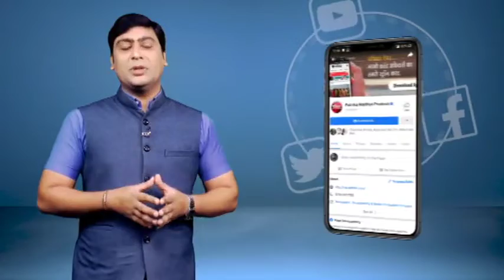MP CONGRESS : नए अध्यक्ष का फैसला फिलहाल टल गया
मध्यप्रदेश कांग्रेस में लगातार चल रही बयानबाजी के बीच फिलहाल नए अध्यक्ष का फैसला फिलहाल टल गया है .. लेकिन कांग्रेस हाईकमान ने इसके पीछे तर्क दिया है कि हरियाणा और झारखंड के विधानसभा की चुनाव समितियों के गठन की व्यस्तता के चलते प्रदेशाध्यक्ष का फैसला बाद में किया जाएगा... हालांकि मुख्यमंत्री कमलनाथ ने दिल्ली से लौटने के बाद मीडिया से यह कहा है कि जल्द ही नए पीसीसी प्रमुख का फैसला हो जाएगा।